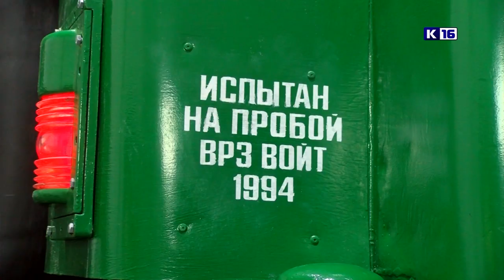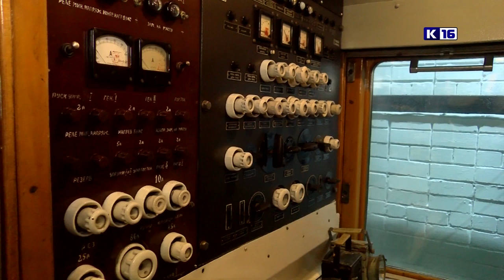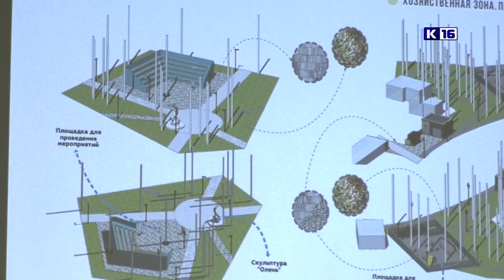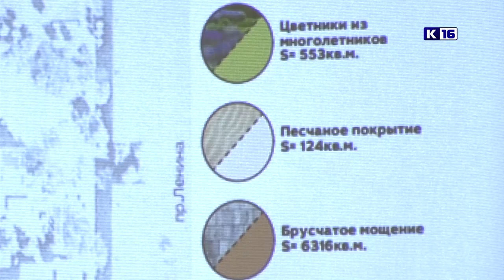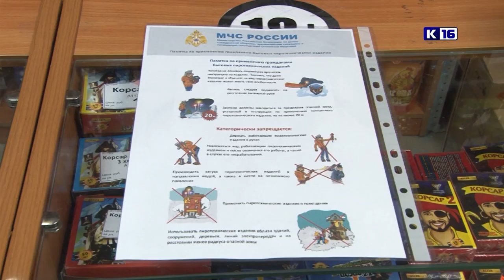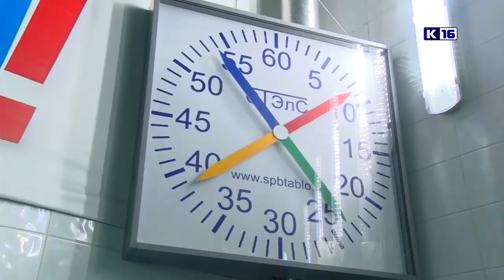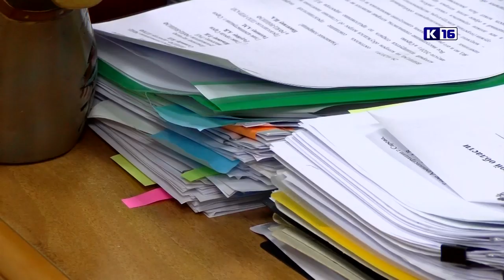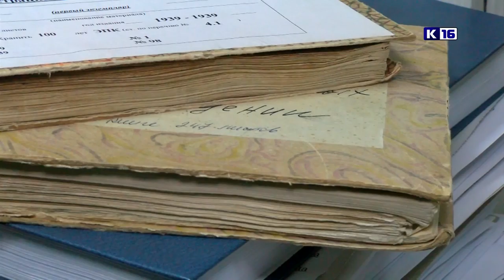Новости Сарова 25.12.2019